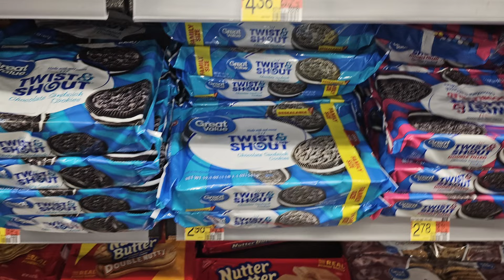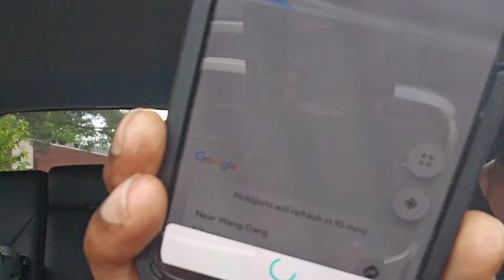I NEED Some ANSWERS!